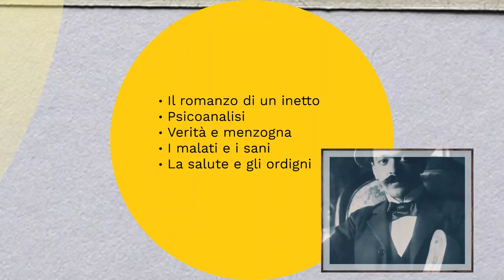Dall'epos al romanzo (ep.12). Svevo e la Coscienza di Zeno (2)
La Coscienza di Zeno: il romanzo di un inetto, psicoanalisi, verità e menzogna, salute e malattia.

Come a scuola, ma non a scuola. Per chi ha bisogno di un ripasso, per chi si vuole togliere qualche curiosità, per chi vuole scoprire, o ri-scoprire, quanto sia bella la letteratura.
Segui anche gli approfondimenti sul podcast